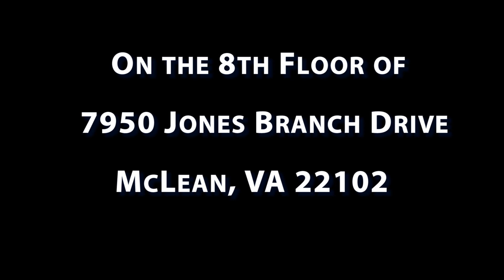Tim Dineen Keynote Teaser Vienna Biz Net